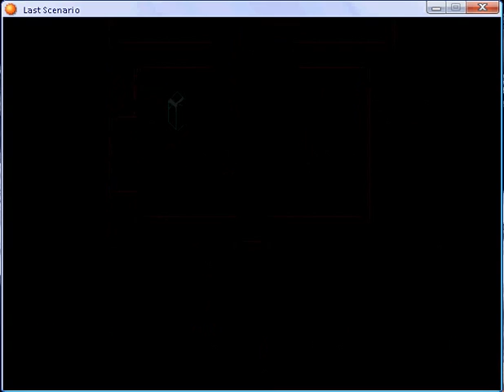Last scenario part 226.flv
Ship - fourth